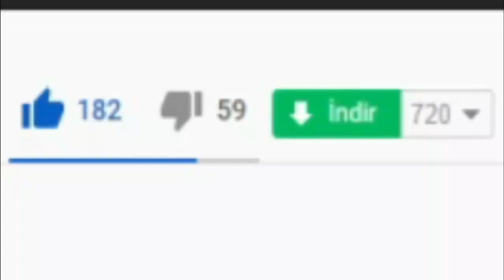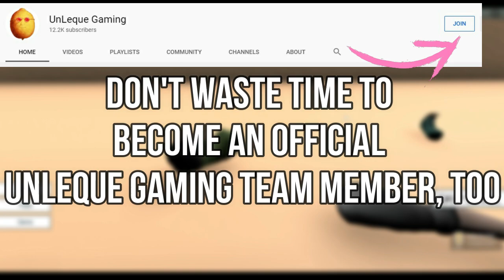ALL NEW SECRET *OP* CODES! 🚑 Roblox My Hospital Codes 🚑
I have put together all the new secret codes of Roblox My Hospital in this video. My Hospital is a Roblox game where you set up your own hospital and improve your hospital with the money you earn from patients. Have a good time.